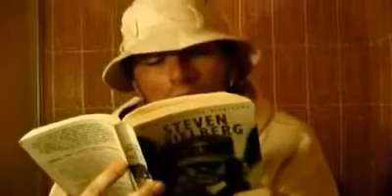Was ist los? (2002)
Jako audycja Misterium Grozy przypominamy jeden z zapomnianych trochę, ale niezmiernie zabawnych i ciekawych filmów w konwencji grozy na wesoło. Tym bardziej, że film ten wyraźnie odnosi się do serii filmów "Evil Dead".